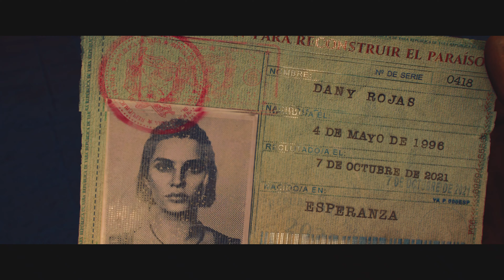Farcry 6 #1 Tiếng việt - tên tổng thống đã sát hại người dân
░░░░░░░░░░█░░░█   ♥ SUBSCRICE
© Bản Quyền Thuộc Về Kênh Giải Trí Tổng Hợp
© Copyright by Kênh Giải Trí Tổng Hợp ☞ Do Not Reup
© Không Sử Dụng Lại Video Tại Kênh Để Tránh Vi Phạm Bản Quyền Mình Sẽ Không Hỗ Trợ Khi Bị Khóa Kênh